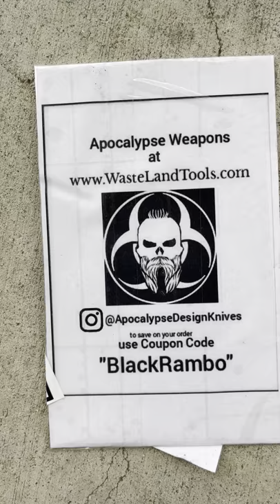Ever seen a chainsaw sword!!!